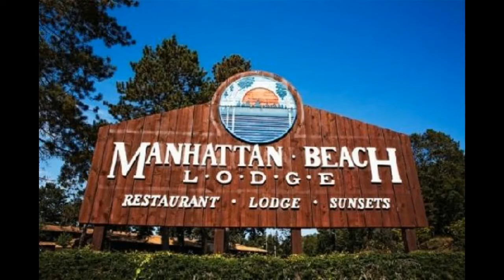Whitefish Lake Home Incredible Views with Sandy Beach by Darla Jensen Edina Realty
Enjoy lake living on the Whitefish Chain! Absolutely gorgeous lot featuring a deep and winding asphalt drive, lovely landscaped grounds, underground
sprinkler system, towering red and white pines, incredible south-facing big water views (breathtaking sunrises and sunsets), and 90' excellent sand frontage
perfect for swimming and water activities. The home features a beautiful 2008 kitchen addition with stainless steel appliances and natural hardwood floors, a
center island and in-floor heat. Convenient main floor living, two bedrooms, two bathrooms, a large living room w/wood fireplace, and a delightful 3-season
porch. Additional amenities include a 2+ car garage, bunk house, lakeside deck, waterfront storage shed and a convenient hillavator that takes you down to
the lake. Located just a few miles from Crosslake and close to unique shopping, golfing, restaurants and more!